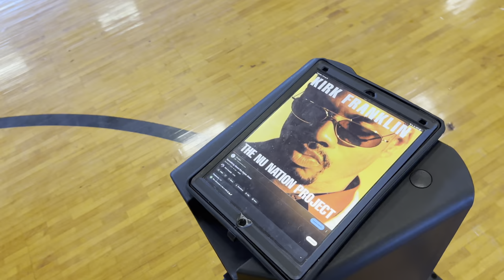THE CHRIS JONES EXPERIENCE MARCHING AEROBICS FT. COAHOMA COMMUNITY COLLEGE MARCHING BAND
I do not own copy rights to the music that’s in the video